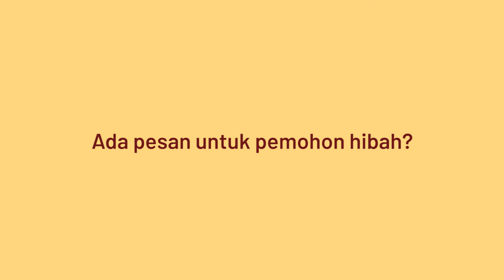Intan Paramaditha Perempuan Yang Berani Keluar Dari Zona Nyaman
Wawancara Juri Anggota Cipta Media Ekspresi Intan Paramaditha mengenai penerima hibah yang ideal, dan perempuan yang berani mempertanyakan lingkungannya serta mendobrak zona nyamannya.